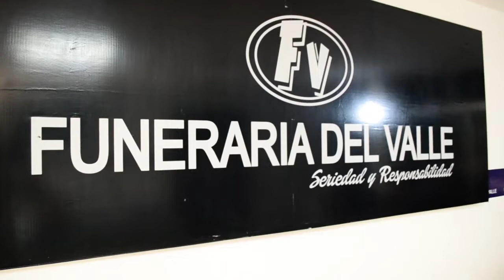CAPTURADOS PORTANDO 10 ARMAS DE FUEGO Y MUNICIÓN